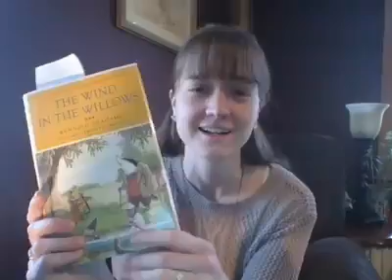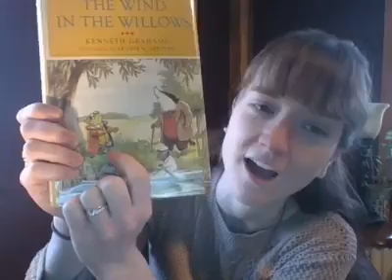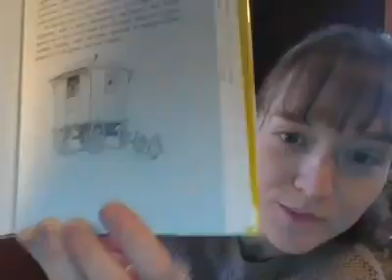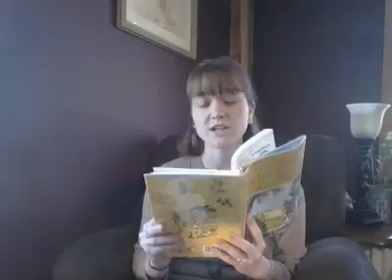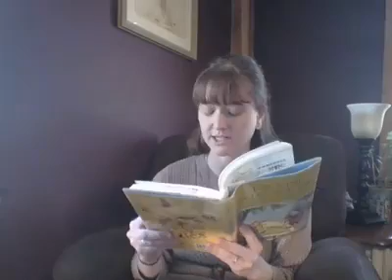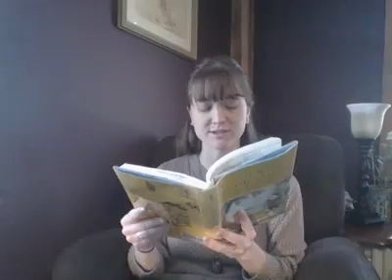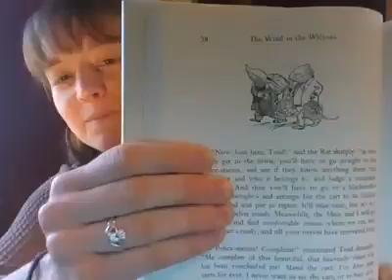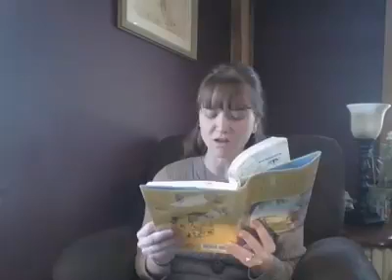Armchair Adventures April 14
Miss Mary Beth reads chapter 2 of The Wind in the Willows